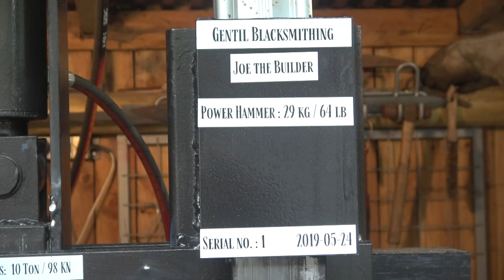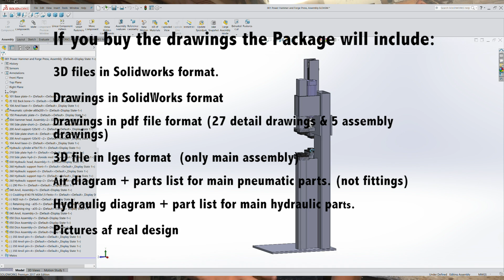Building a Power hammer and a Forge press in one machine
This is an pneumatic powerhammer and a 10 ton hydraulic forge press in one unit. Because it is in one unit it is very fast to switch from machine to machine and it saves a lot of space which is a big deal since I don’t have the biggest area to forge in. The hydraulic press is driven by the same hydraulic motor as my other press I build 2 years ago and the powerhammer is driven by a big 300 liter air compressor.